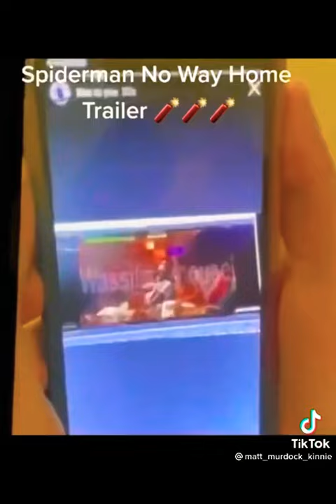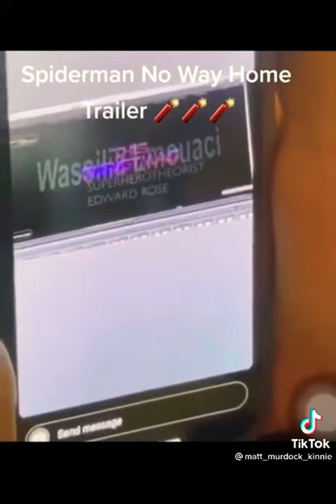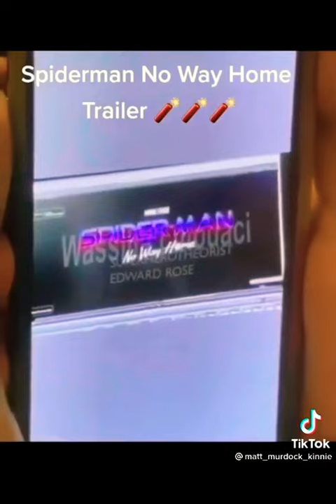Spiderman no way home trailer leaked on tiktok ! Spiderman & doctor strange ViralYou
Spiderman no way home trailer leaked on tiktok ! Spiderman & doctor strange ViralYou   Tom Holland and Benedict cucumber😂😂😂